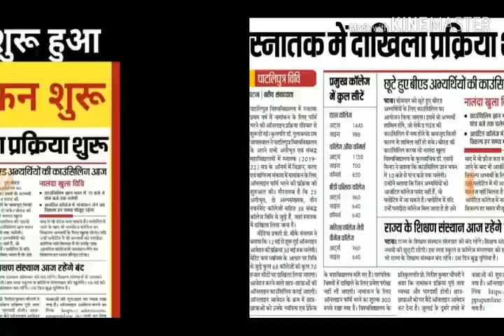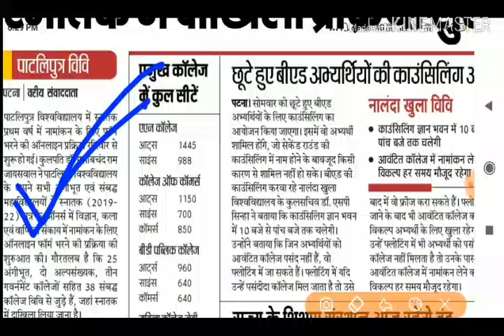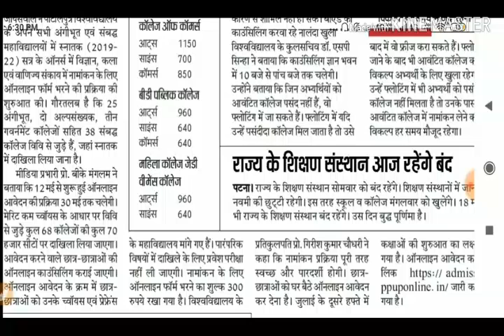बिहार बोर्ड स्नातक नामांकन शुरू || Bihar Board B.A, B.SC, B.COM Admission 2019 || Graduation 2019-22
बिहार में स्नातक नामांकन 2019 शुरू, बिहार बोर्ड स्नातक नामांकन 2019 सूचना,Bihar Board B.A,B.SC,B.COM Admission 2019 Date,BSEB Graduation Admission 2019 Start, Bihar Board B.A,B.SC,B.COM Online Form Apply 2019